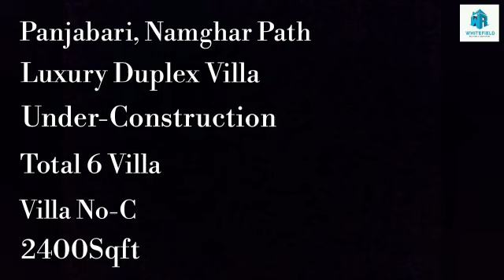WHITEFIELD LUXURY DUPLEX VILLA | G+1,2400 SQ.FT,VILLA NO. C | PANJABARI, NAMGHAR PATH, GUWAHATI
1.CATEGORY :- Brand New
  2.PROJECT NAME :- Whitefield Luxury Duplex Villa
  3.LOCATION :- Panjabari, Guwahati
  4.TOTAL VIILA :- 6
  5.BUILDING HEIGHTS :- G+1
  6. PARKING TYPE :- Covered Parking
  7. COMMUNITY :- Cosmo
  8. AGE OF THE PROPERTY :- Under-construction
  9 . LOCATION :-
 * .  HOSPITAL :-  1.0 K.M